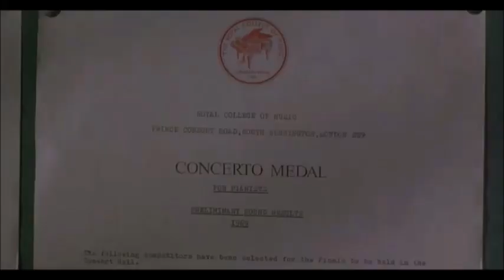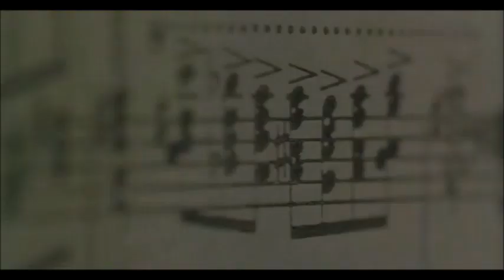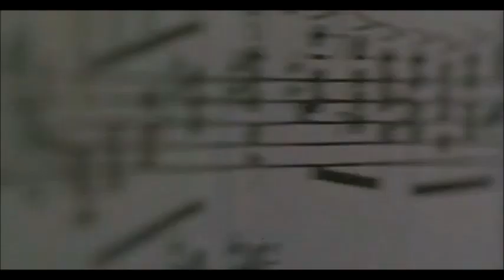Rach#3: edits from the film "Shine" (1996) - Dedicated to pianist Alexander Malofeev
Dedicated with admiration to the great pianist Alexander Malofeev who played Rach#3 recently!